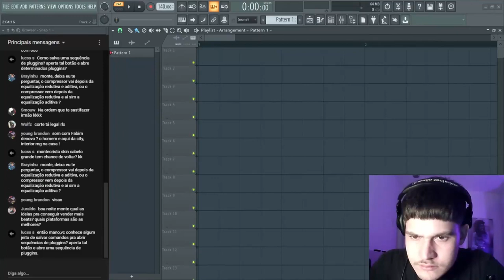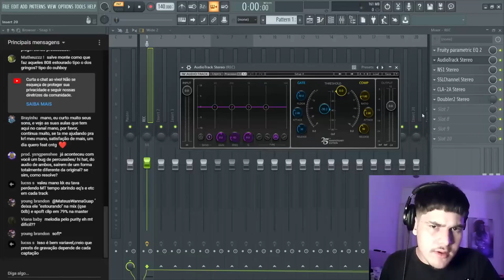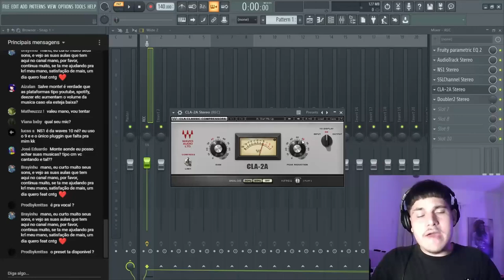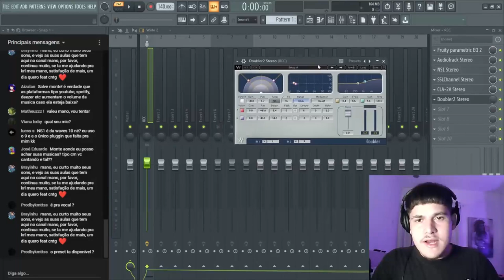MONTECRISTO MOSTRA OS SEUS PLUGINS SECRETOS PARA GRAVAR VOCAIS